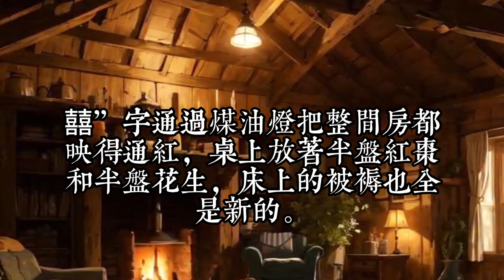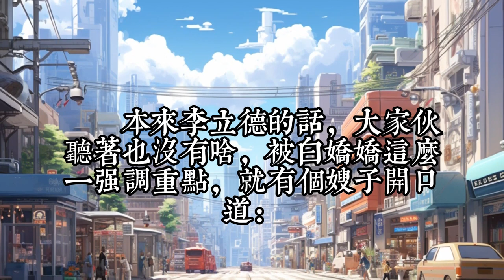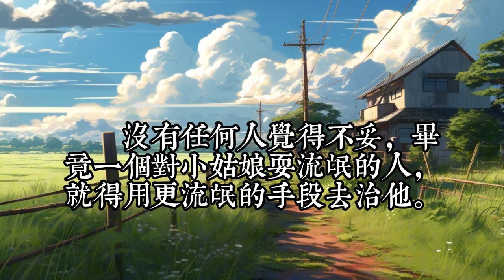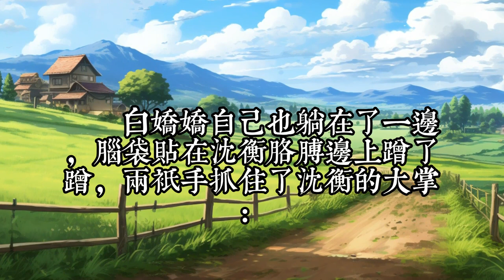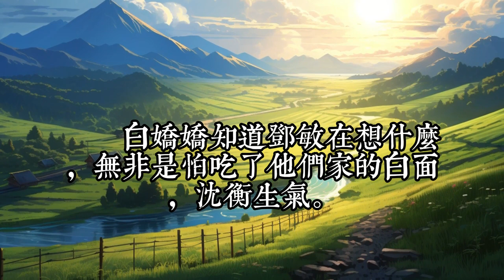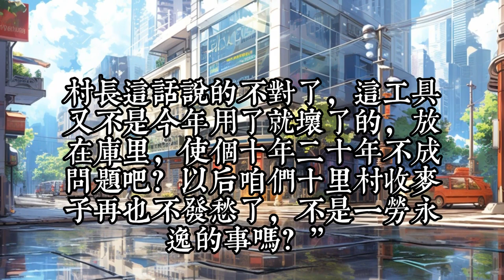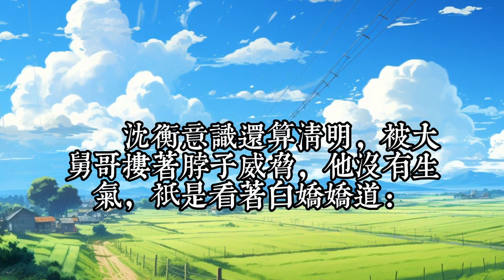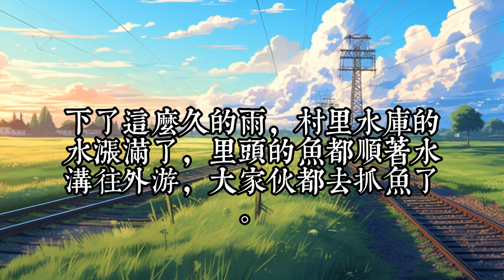《七零小俏媳：我家村霸超凶的》1 -30